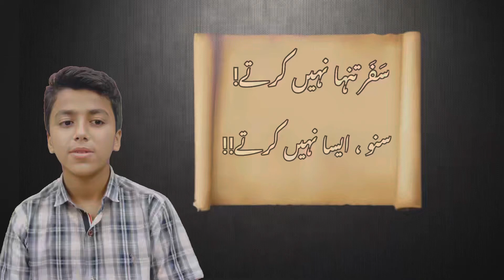Safar Tanha Nahein Kartay || Sonu! Aisa Nahein Kartay || Poet: Mohsin Naqvi || Voice: Abdullah Saeed